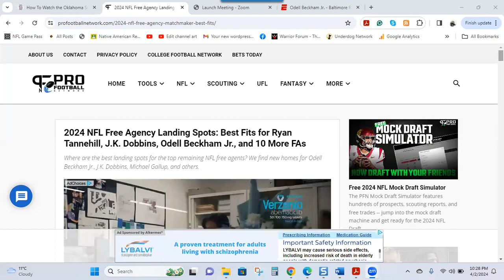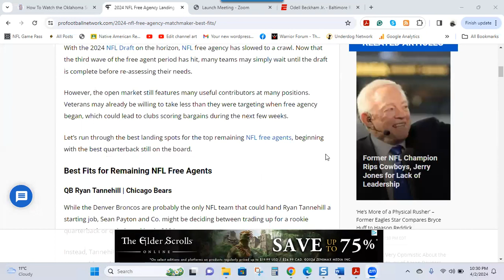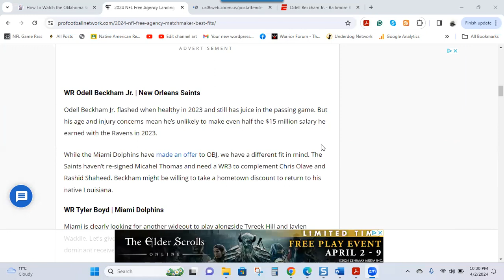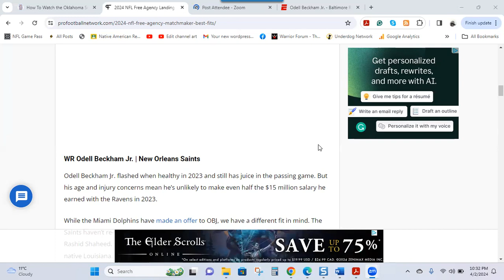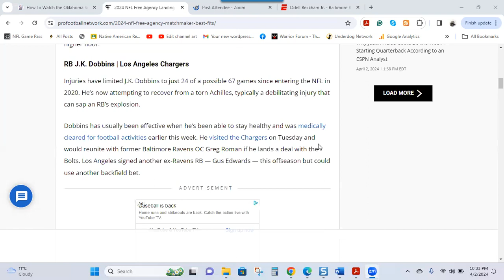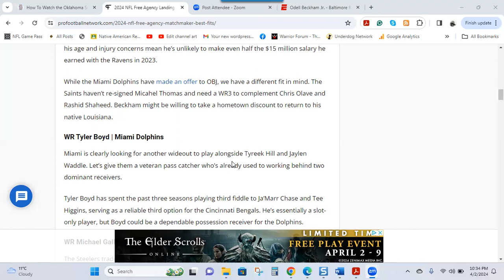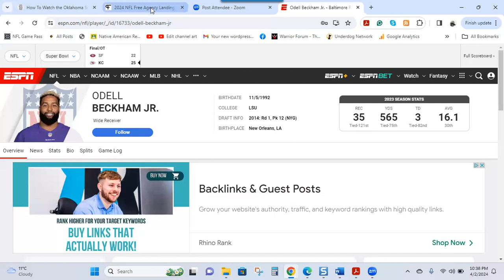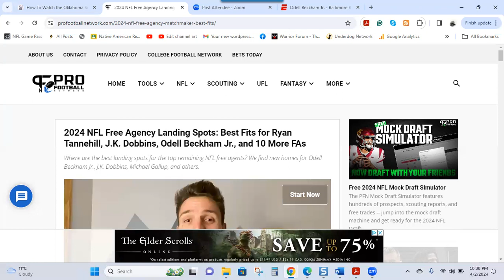Are the Saints the Best Landing Spot for Odell Beckham Jr.?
Saints Discussions discusses the recent theories that the Saints are the best landing spot for Odell Beckham Jr.

for the latest content on the New Orleans Saints organization.

Support the great work of the Strike 7 Sports Saints Discussions Section by purchasing licensed NFL fan gear. Items ranged from Saints hats, jerseys, t-shirts, socks, and so much more. We would greatly appreciate it if you would purchase these items from the text link listed below. The revenue generated from today's offer goes into the funding of the Strike 7 Sports platform. Click on the link below if you are interested.